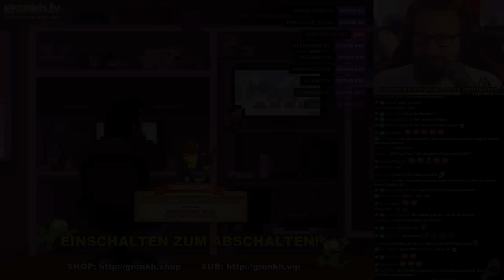WhatTheHell & Gronkh – Gib mir noch Zeit (Ein Bisschen Gronkh Schlager)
[Musik & Text]
○ Chillyman